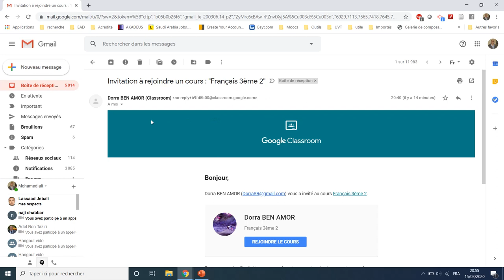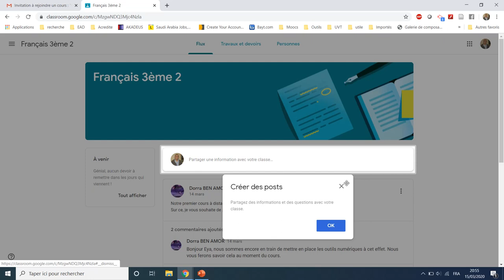Procédures d'inscription des élèves sur Google Classrom